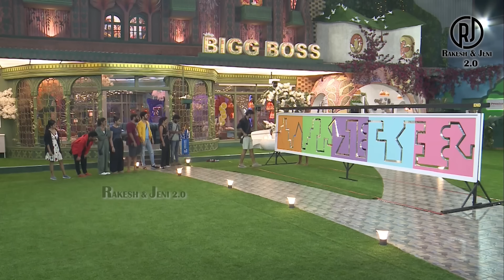நாளுக்கு நாள் எல்லையை மீறும் விசித்ரா | Bigg Boss 7 | Day 4 | 5 Oct 2023 | R&J 2.0